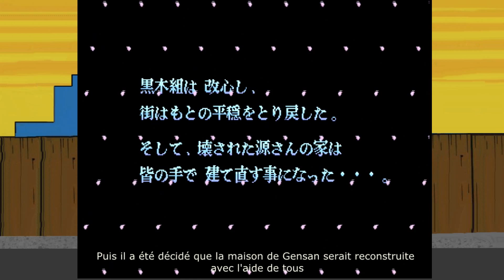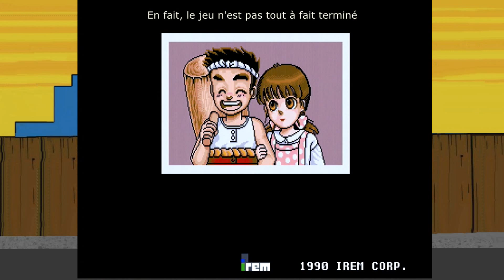大工の源さん (Daiku No Gensan/Hammerin Harry) Arcade Playthrough - PowerGaming #01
Powergaming Episode #01 : Daiku No Gensan
Développeur : Irem
Année : 1990
Support : Arcade